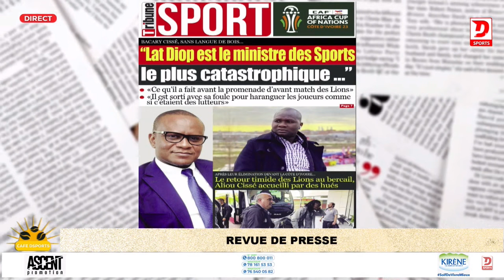Bacary Cissé sur Lat Diop « Il est le ministre le plus catastrophique de ces 5 dernières années.